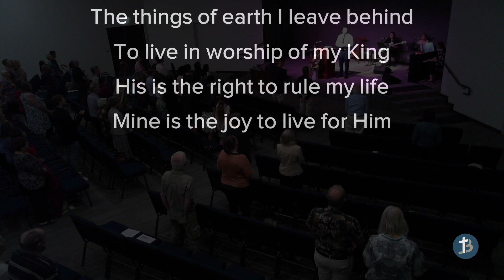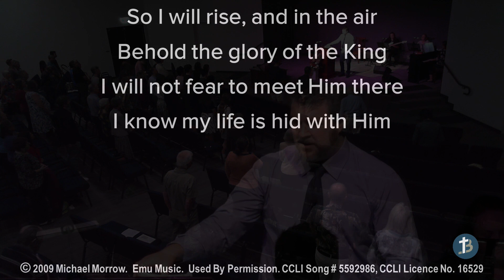BassoChurch Msg: Bear fruit, abide in Jesus & glorify the Father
Peter Errington,